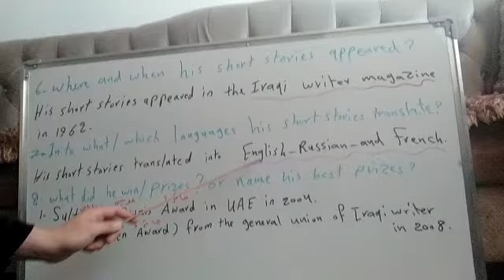محمد خضر الجزء الثالث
‏فيديو من ديار عمر